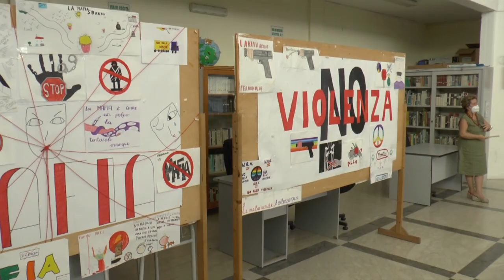Servizio su Scuola e Non Violenza